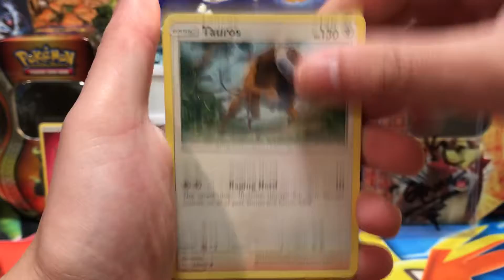It’s My Birthday!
Double post! Wow! Here’s a quick pack opening for y’all. Actually got a good pull this time!

My name is Zach, but you can just call me Ducky. I’ve been collecting Pokemon cards for TEN YEARS! My channel is all about being fun, positive, and creative. Make sure to check out all of my videos and participate in giveaways!